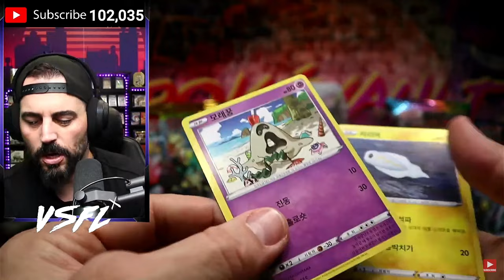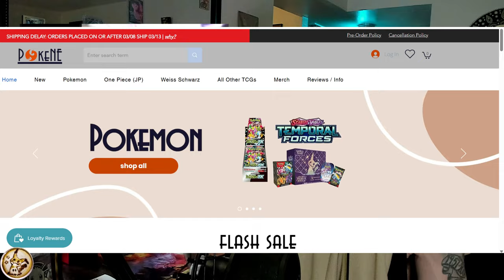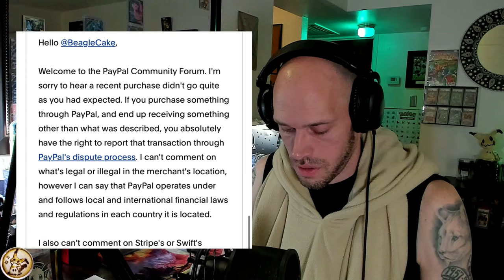PokéVault SCAMMED LIVE on STREAM!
✨In this video we take a closer look at How and Why @PokeVault8 got SCAMMED LIVE ON STREAM YESTERDAY! I expose the way in which Japanese sealed Pokémon card products are so easily and frequently fraudulently shipped and ways you can avoid allowing this to happen to you!